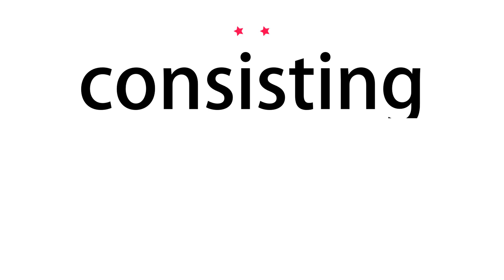How to pronounce consisting - Vocab Today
The pronunciation of the word consisting in Amercian accent is demonstrated in this video. If the word is from another language, such as brand name, it will be pronounced in its original language. Based on the word frequency, this is of 2 stars difficulty.